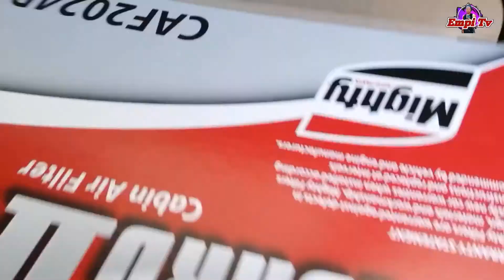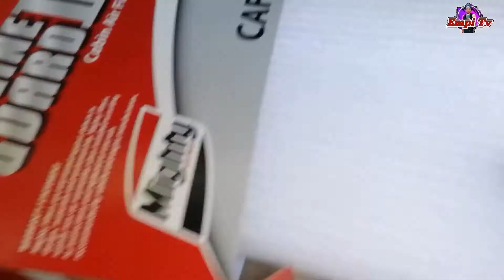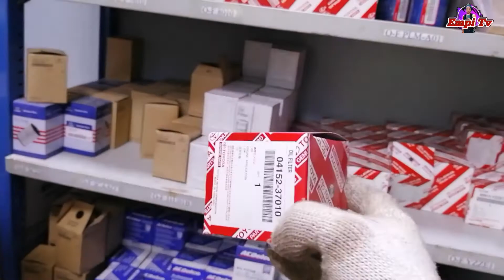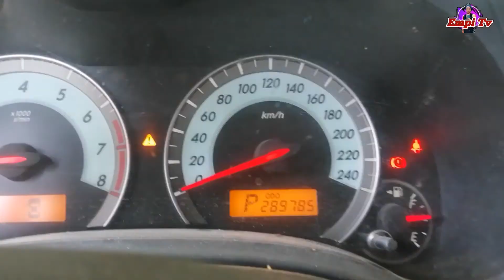Toyota corolla oil change/basic guide how to change oil toyota corolla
Basic and complete guide how to change oil toyota corolla